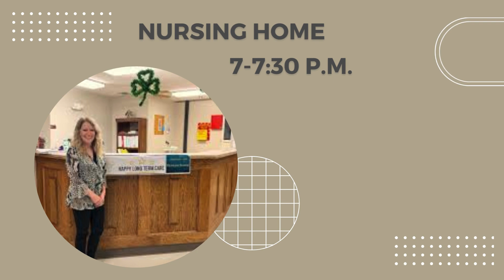Mason McDaniel - 2024 Prom